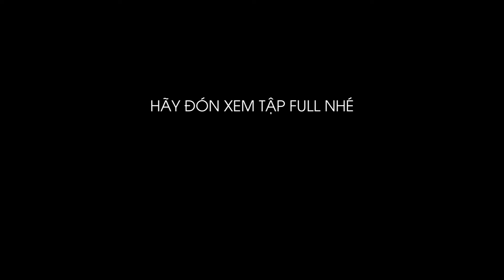Nữ Sinh Dại Dột Say Xỉn Để Bạn Trai Mới Quen Đưa Về Phòng, Nào Ngờ! | Ranh Giới Trắng Đen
Nữ Sinh Dại Dột Say Xỉn Để Bạn Trai Mới Quen Đưa Về Phòng, Nào Ngờ! | Ranh Giới Trắng Đen - LẠ Vlogs